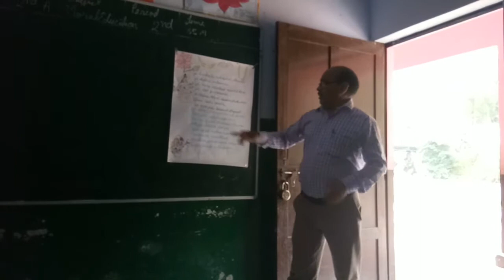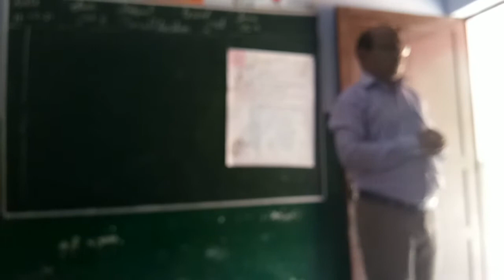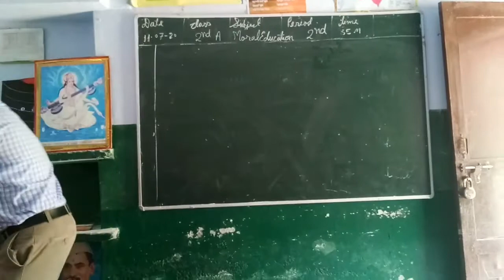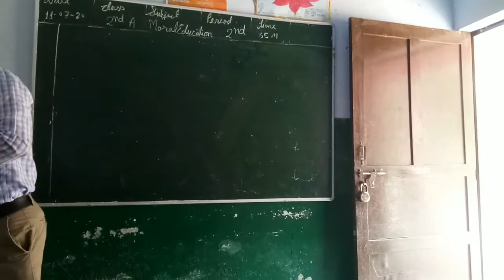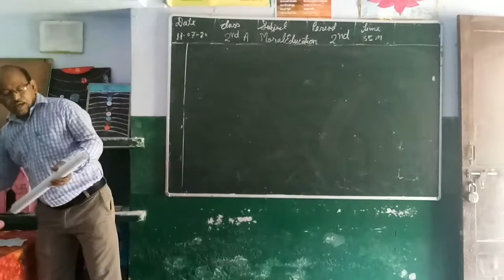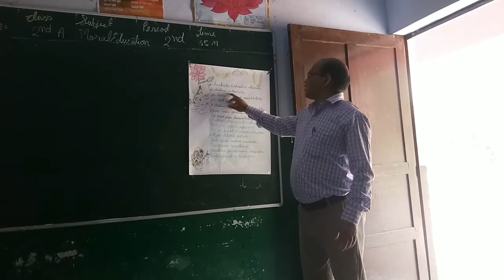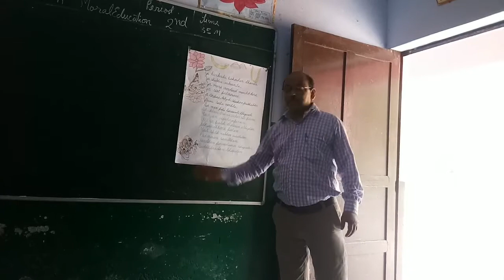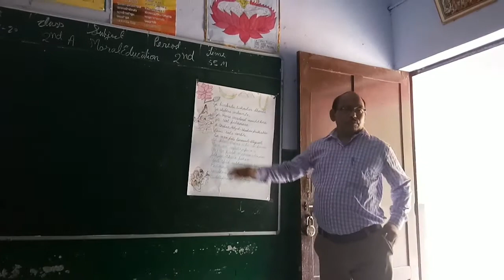Saraswati Sanskrit Vandana definition in English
Saraswati Sanskrit Vandana definition in English सरस्वती वन्दना according to lesson plan in English